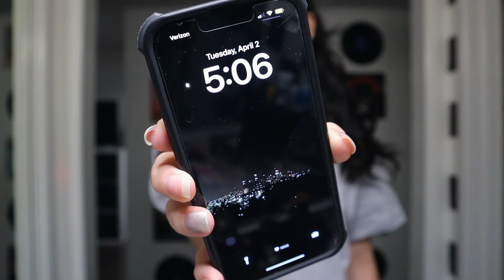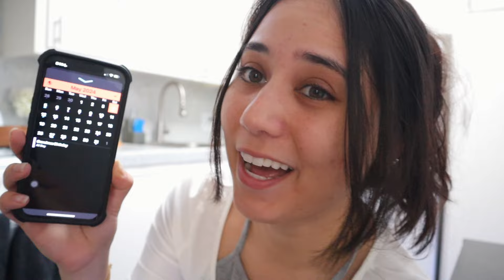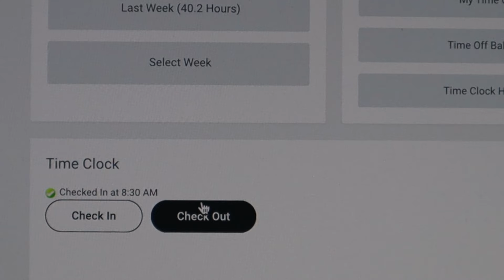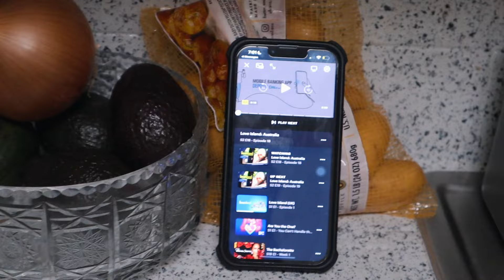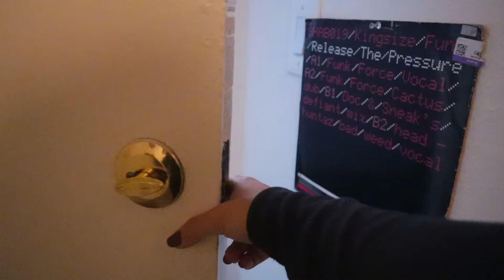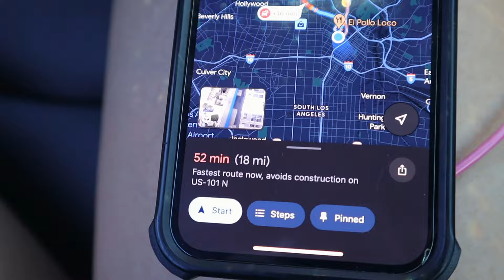life of a LA videographer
Amaozn Storefront

Links:
Vlog camera
Bed frame
LED light strips
Sparkly tape
LED light bulbs
Bed sheets